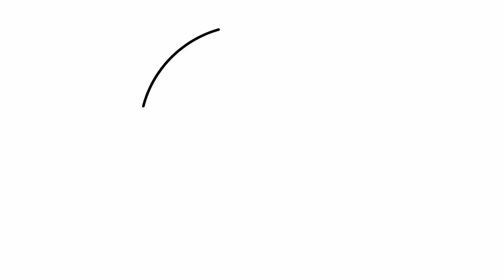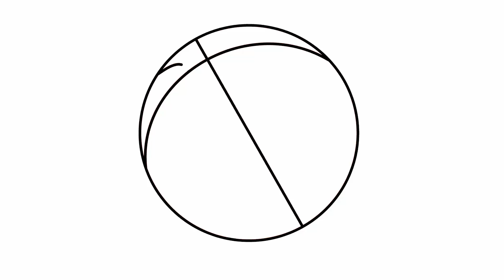How to draw a ball | Easy drawings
Let's draw a basketball ball.